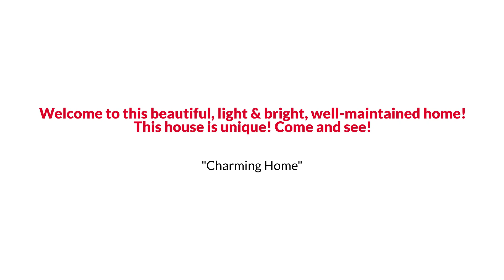1804 Barkading Court, Virginia Beach, VA 23464 EmpowerHome Team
The Reynolds Team Presents, Exclusive Home for Sale! 1804 Barkading Court, Virginia Beach, VA 23464.

Welcome to this beautiful, light & bright, well-maintained home! The foyer invites you into a contemporary, warm, inviting living room with cathedral ceilings, skylights, and a cozy fireplace with a bold wood mantle. Enjoy the comfort and convenience of the first-floor primary bedroom with a full bath. The bright and airy kitchen has granite countertops and stainless steel appliances. Upstairs features two bedrooms with jack and jill bath with two separate vanity sinks. The sliding glass door leads to the patio and spacious backyard with a shed for storage. Attached garage with driveway space. This house is unique! Come and see!